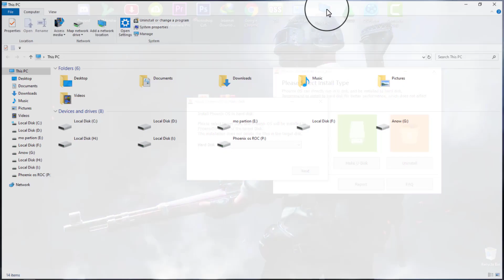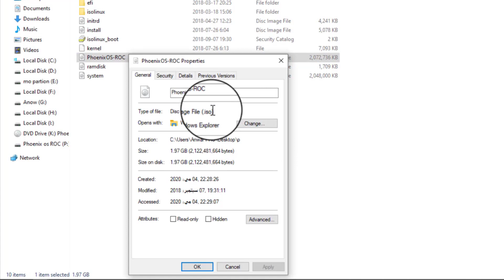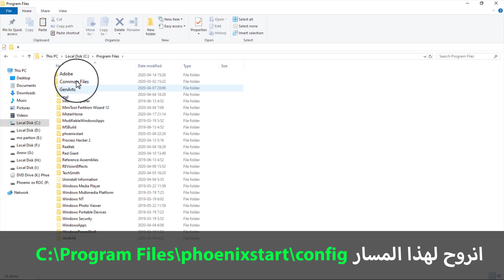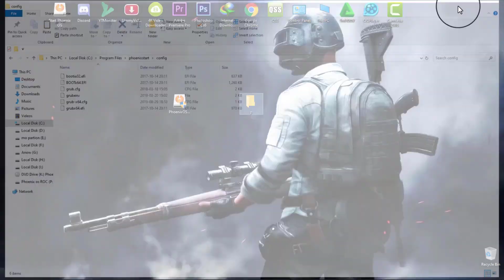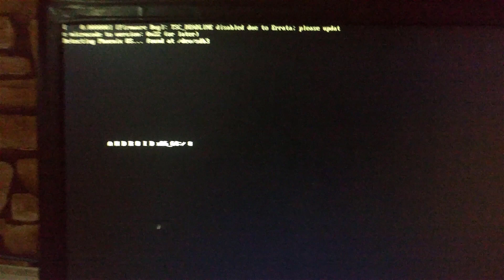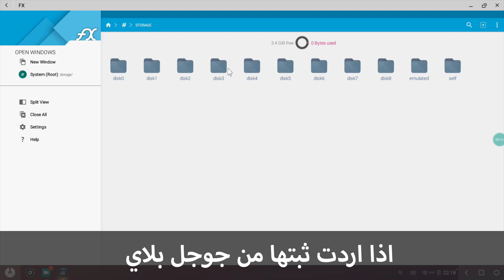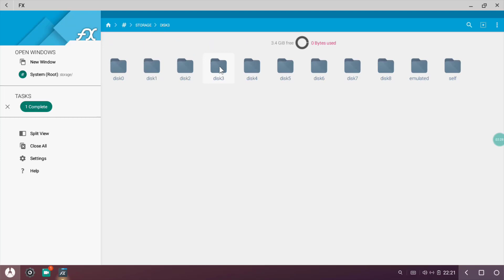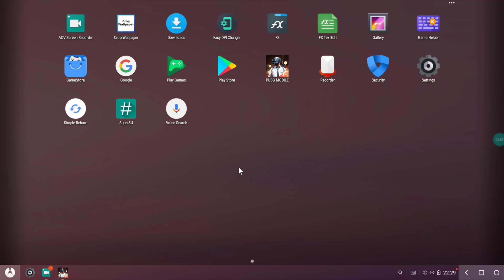كيفية تحميل وتثبيت فونكس روك لايت وتثبيت ببجي موبايل عليه Phoenix roc lite v2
تحميل وتثبيت phoenix os نظام اندرويد بجانب الوندوز بسهولة
سلام عليكم هلا شباب رمضانكم كريم
اول شيء صلوا على الحبيب في شهرنا المبارك عليه الصلاة وسلام

اليوم شباب جبتلكم فونكس لايت نسخة رهيبة بمعنى الكلمة اي نسخة مخففة سريعة وافضل من جميع الانظمة الاخرى تشغلك ببجي على 60 فريم اي اكستريم ...شرح تثبيت سهل وخطوات بسيطة فقط تابع الفيديو للأخر لحتى تفهم المهم هذا هو الفيديو الحين وقت تحميل ههه 😂

 اتمنى ان تكونوا استفدتم من الفيديو
لا تنسو الايك والاشتراك بالقناة ليصلكم كل جديد او لتشجيعنا لاستمرار.😍